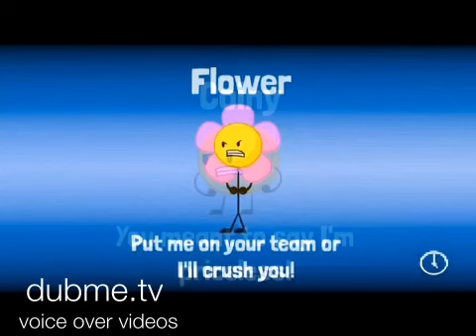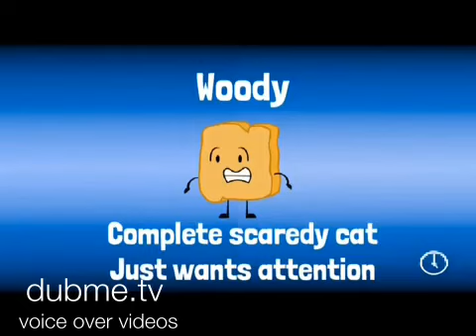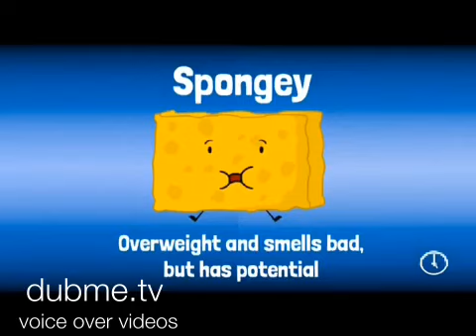FNAF World Loading Screens But It's BFDI Characters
I was bored so ya.

Note: I KNOW I FORGOT PEN! I WAS IN A RUSH TO MAKE THIS!

FNAF World is owned by Scott Cawthon

BFDI is owned by Jacknjellify
Music in background: Rock My BFDI By Jacknjellify.